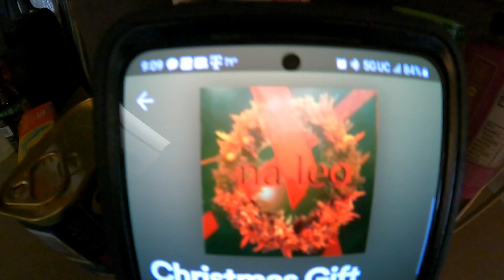Greatful🙏💙December 9th, 2023